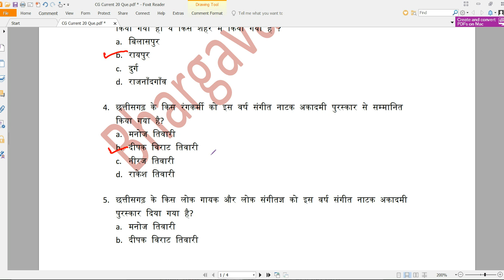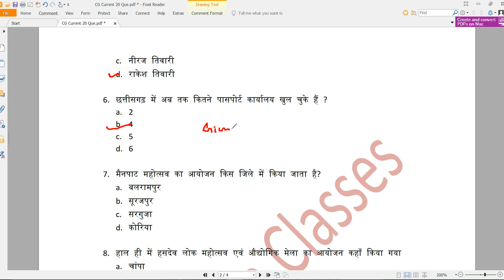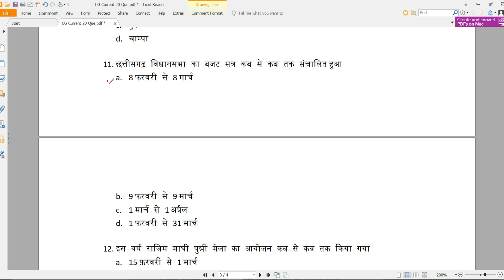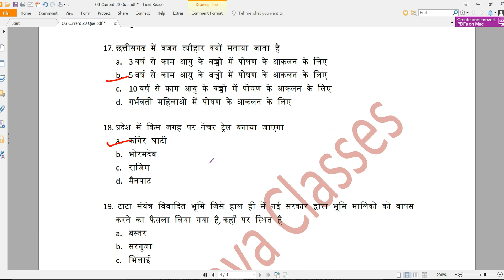छत्तीसगढ़ पटवारी करंट अफेयर्स II TOP 20 QUESTION PART 1